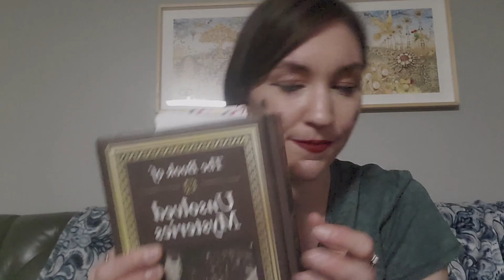whispered Book of unsolved mysteries: Winchester house ASMR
Book of unsolved mysteries Author: Publications international ltd.